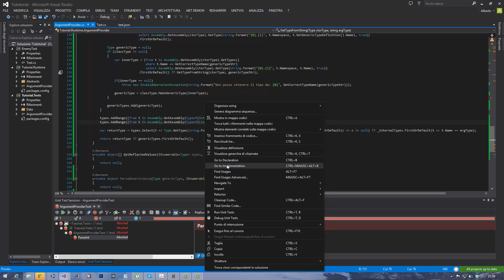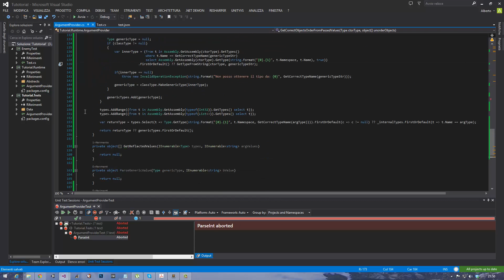Advanced C# Tutorial 5 - GetTypeFromString Part 2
Finiamo l'implementazione della funzione  GetTypeFromString